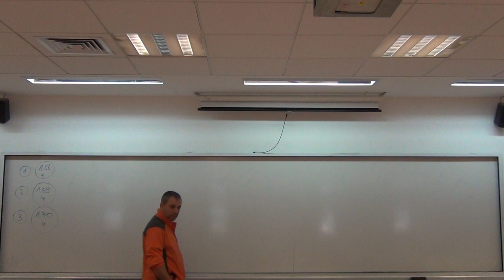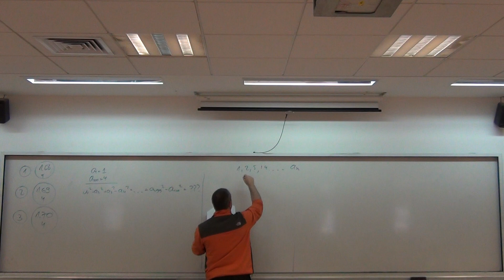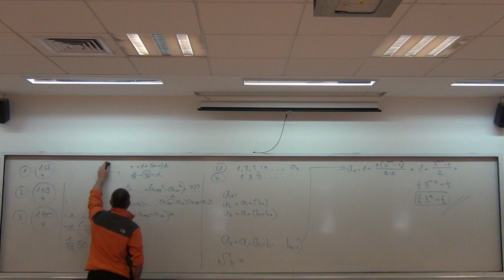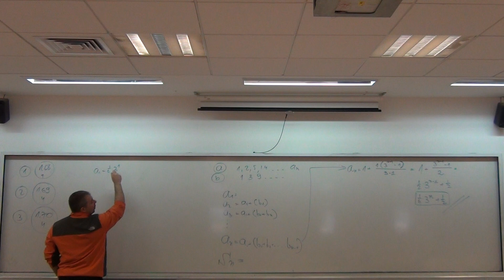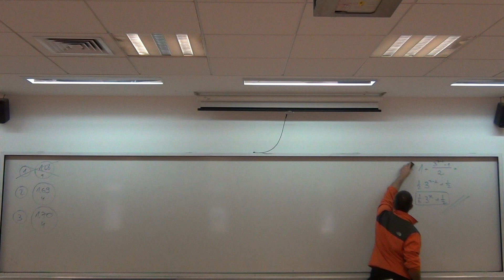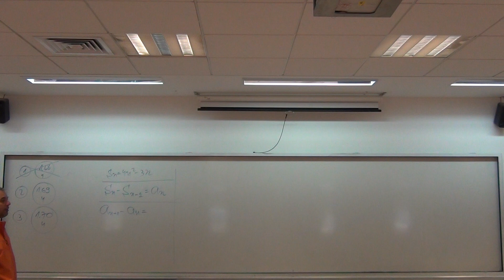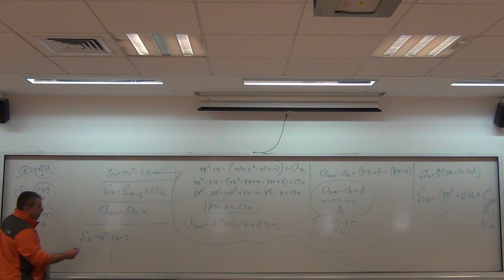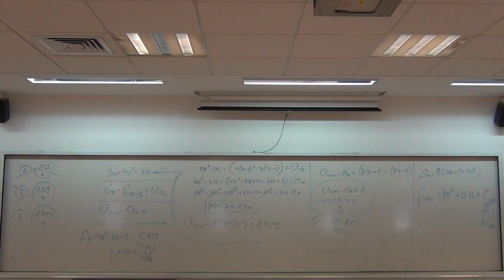00525 שיעור מיום 02.02.15 אימון בסדרות ואינדוקציה, סדרות כלל נסיגה